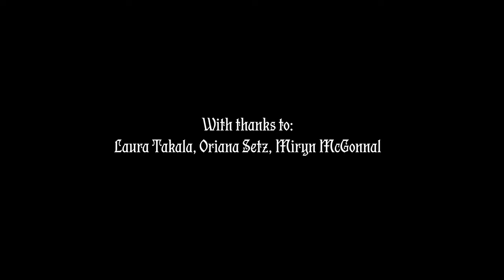MOTHER. SISTER. LOVER. {OFFICIAL MUSIC VIDEO}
Filmed and Directed by Lucy Webb // Duffy Moon Productions
With special thanks to:
Lucy Webb
Charli Morachnick
Sam Moffat
Niamh Maclennan
Imogen Frances Peterson
Fatim Ndaye
Abi Houliston
Remi Johnson
Aneshka Pelowska
EJ Kempson
Emmanuelle Gabarda
Katherine Alysandratou
Maaike Siegerist
Laura Takala
Oriana Setz
Miryn McGonnal
Natalia Baczynski
Una Maclennan
Elena Mulligan
And Echo the Dog